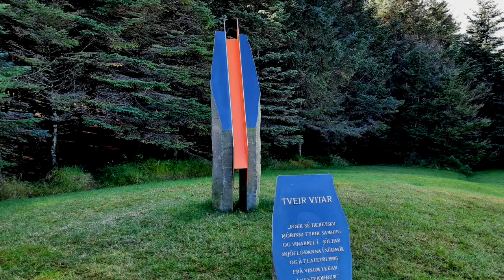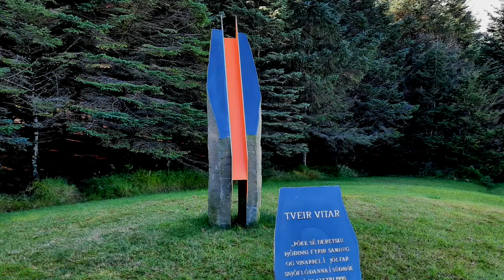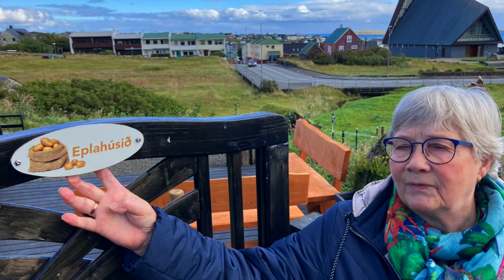Við Tórði á Túri: Inga Simonsen, Kinabrekkan og Mattalág við søguligum filmsbrotum og nútíðar myndum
Við Tórði á Túri: Inga Simonsen, Kinabrekkan og Mattalág við søguligum filmsbrotum og nútíðar myndum. Ljóðið er upprunaliga Kringvarps-samrøðan Tórður Mikkelsen, fólkakærur kringvarpsmaður gjørdi í september í 2020, har Tórður prátaði við Ingu Simonsen, fødd Gunnarsson 21. apríl 1941, sum vaks upp í Mattalág í vesturbýnum í Havn. Tey skiftu orð um Mattalág, Kinabrekkuna og gomlu gøtuna í Mattalág. Sera dugnaligi ommusonurin hjá Ingu, Árni Laksáfoss Simonsen hevur sett saman frálíku samrøðuna hjá Tórði Mikkelsen og frágreiðingina hjá Ingu Simonsen saman við søguligum filmsbrotum hjá Gunnari Gunnarsson (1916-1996), pápa Ingu og James Cordiner (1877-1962) úr Aberdeen, umframt við myndum sum Tòrður Mikkelsen og Heri Simonsen, sonur Ingu tóku undir túrinum við "Tóri á Tórði" í Mattalág og í Kinabrekkuni í september 2020.

Ljóðupptøka og samrøða: Tórður Mikkelsen, Kringvarp Føroya.
Myndir: Tórður Mikkelsen og Heri Simonsen.
Gamlar filmsupptøkur: Gunnar Gunnarsson (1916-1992) og James Cordiner (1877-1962) úr Aberdeen.
Sett hegnisliga saman: Árni Laksáfoss Simonsen.
Hugskot: Heri Simonsen.